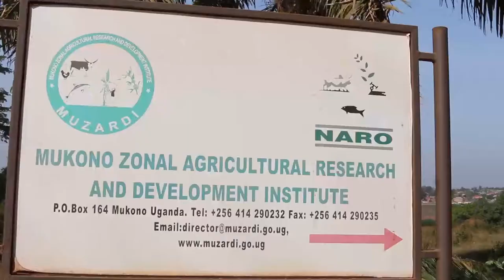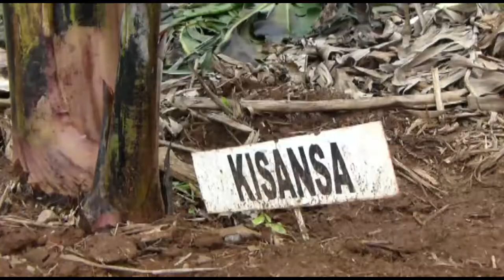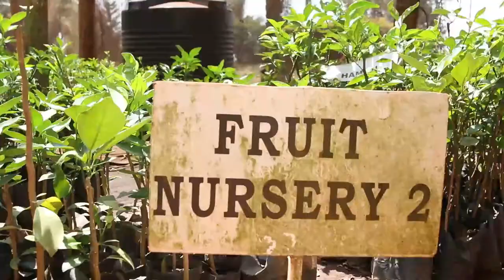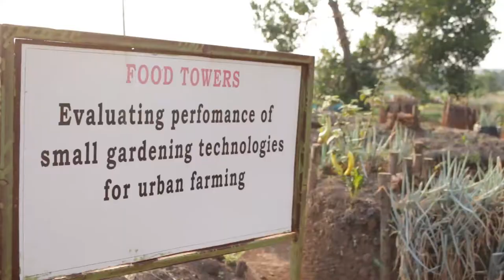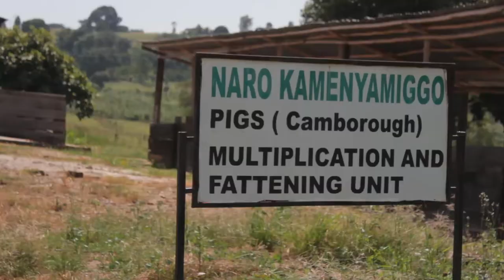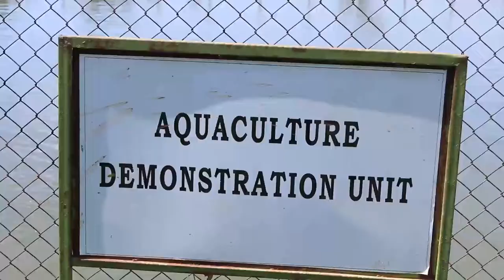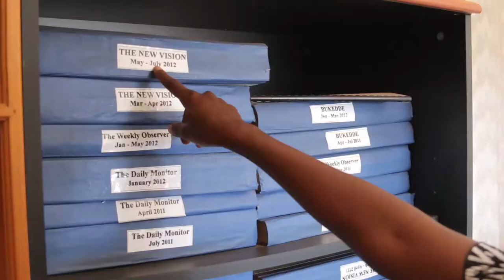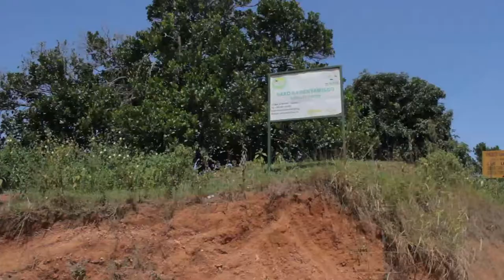MUZARDI - MUKONO ZONAL AGRICULTURAL RESEARCH AND DEVELOPMENT INSTITUTE (MUKONO ZARDI)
MUKONO ZONAL AGRICULTURAL RESEARCH AND DEVELOPMENT INSTITUTE (MUKONO ZARDI) is one of the nine Public Zonal Agricultural Research and Development Institutes (ZARDIs) which were established through the NARS Act of 2005.